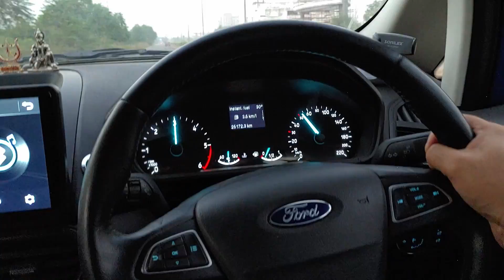DRAG RACE | Ford Ecosport Vs Tata Tiago JTP | Traction Control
Drag Race between the Ford Ecosport and Tata Tiago JTP
Can a small hatchback beat an SUV in a race?